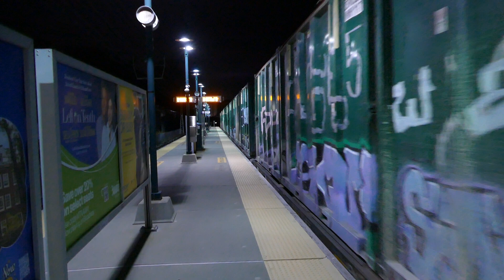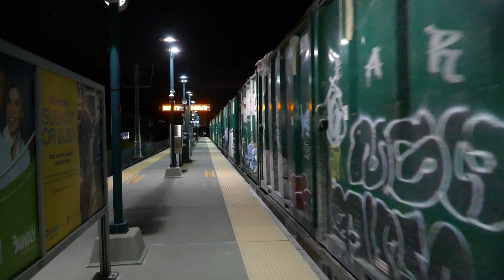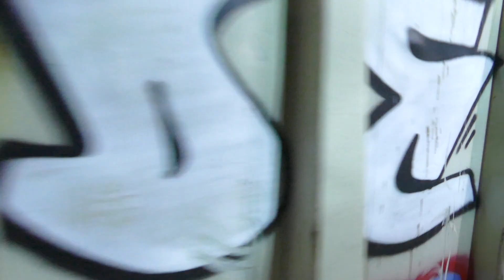CSX M704 crawls through Ossining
We are at Ossining Station, where we see CSX Train M704, the northbound manifest mixed freight from Oak Point Yard to Selkirk Yard, formerly Conrail Train OPSE, as it crawls slowly through the station.  I am not sure if they were going to be held up in Croton, but for whatever reason, they were going just barely above walking speed.  M704 consists of AC44CW's 485 and 468 with a 138-car mixed freight.  Enjoy the view of then train, despite how long it took to get through the station.  If you have any questions about the video, feel free to message me.  Comments are welcome.  The video was taken on November 20th, 2024.